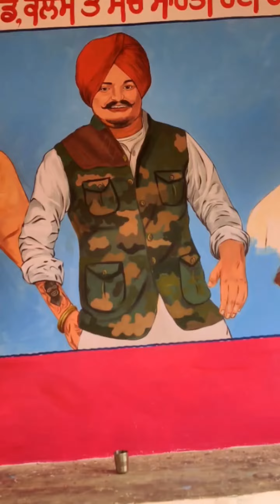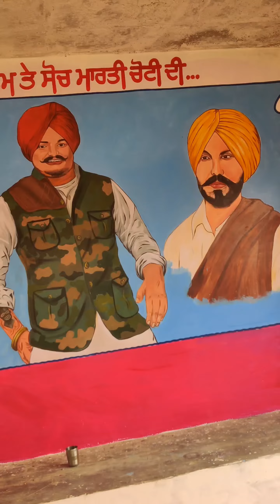Painting of Sidhu moosewala || Sudhu moosewala ki painting || 2022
ਇਸ ਤਰ੍ਹਾਂ ਦੀਆਂ ਹੋਰ ਵੀਡੀਓ ਦੇਖਣ ਲਈ ਸਾਡਾ ਚੈਨਲ ਸਬਸਕ੍ਰਾਈਬ ਕਰੋ
Art of life 73